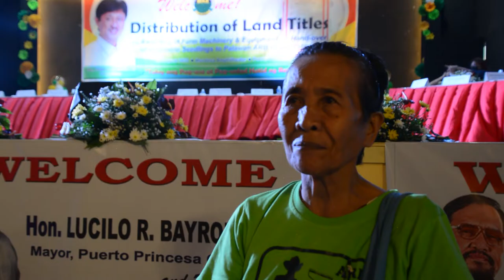DAR distributes land titles, farm machinery to bring hope to Palaweño farmers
“Hang in there. We will provide you with more lands and necessary support to help you improve your economic lives” DAR Secretary Conrado M. Estrella III said to the agrarian reform beneficiaries (ARBs). Read